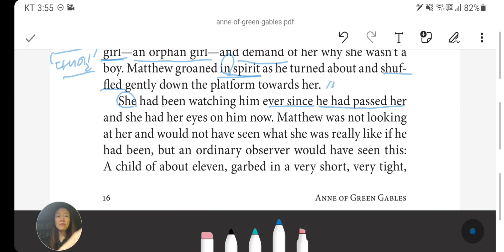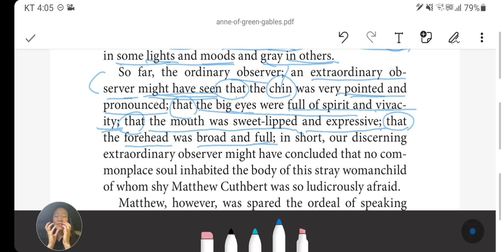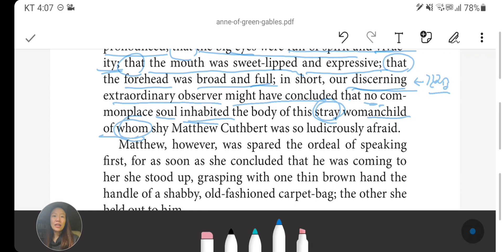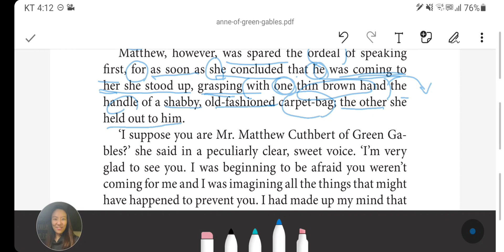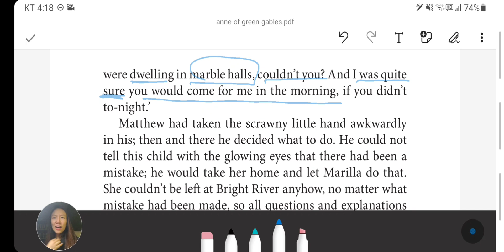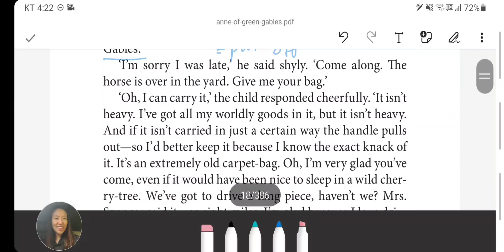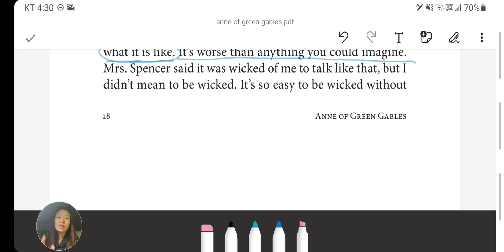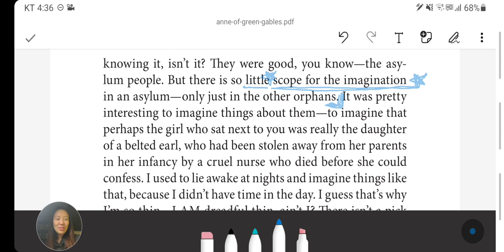[영미문학 원서 읽기 시리즈] Anne of Green Gables day 6 (p.36~38)